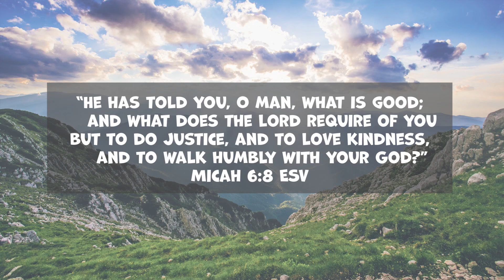You asked; I answered || First Q&A!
This was all filmed before the murder of George Floyd, so I do not want it to seem insensitive when I mentioned that I do not worry about anything that happens in the world. What happened to Floyd is beyond devastating and we live in such a broken and unjust world. Do not stop spreading his name and the countless others who have been victimized by the country's police.

You can text "FLOYD" to 55156 or "JUSTICE" to 668366 to sign a petition that will bring those officers to justice.

Get educated, use your voice, and keep on praying for this broken world. Take heart and take action against this racism and injustice. There is hope in the name of Jesus; we need to keep praying and supporting our brothers and sisters on this earth.

"I have said these things to you, that in me you may have peace. In the world you will have tribulation. But take heart; I have overcome the world.” - John 16:33 ESV